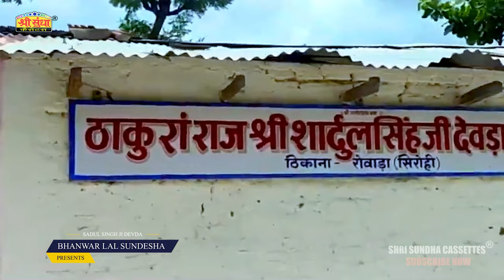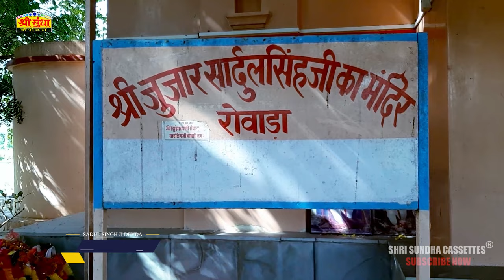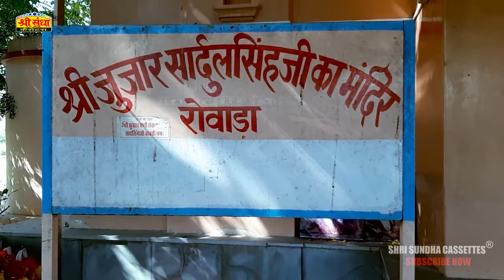सादुलसिंह देवड़ा | पारस देवासी की आवाज में | वैरागी न्यु देशी भजन 2023 | Sadul Singh ji Devda Rovada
Video Credits:-
♪ Song : Sadul Singh Devda
♪ Singer : Paras Dewasi
♪ Artist : Kumar Gourav - Rena Goswami
♪ Recording : Shri Sundha Re.Studio (Jalore ) Mo.7229808065
♪ Video Director : Bhawani Rao
♪ D.O.P : Dharmendra Nath, Suresh Solanki
♪ Editor : Bhawani Rao
♪ Publicity Design : Indra Parjapati
♪ Music Lable : Shree Sundha Cassettes
♪ Category : Album
♪ Sub Category :  Devotional
♪ Producer & Director : Rakesh Sundesha